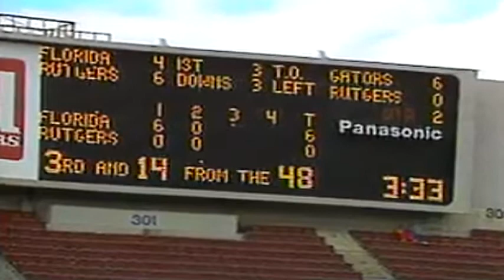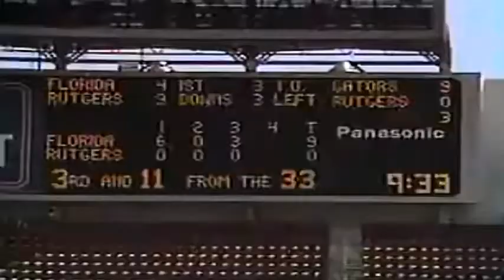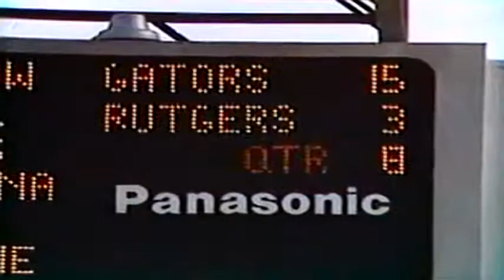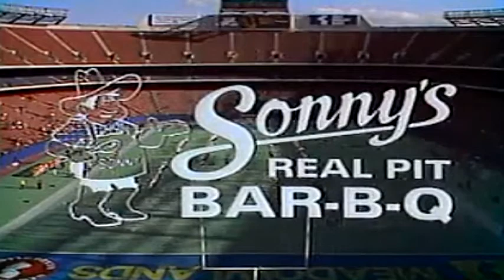October 18, 1986 - Florida @ Rutgers